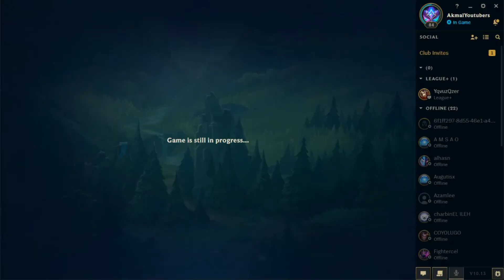League Of Legends [#7]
I'm with my sister, morgana
I should stop that link